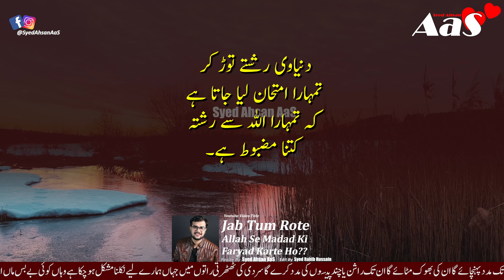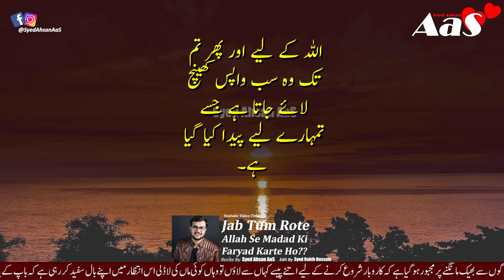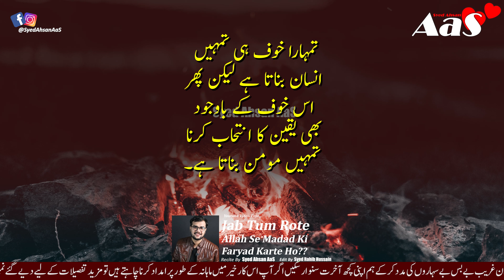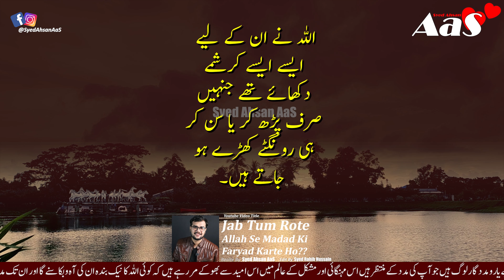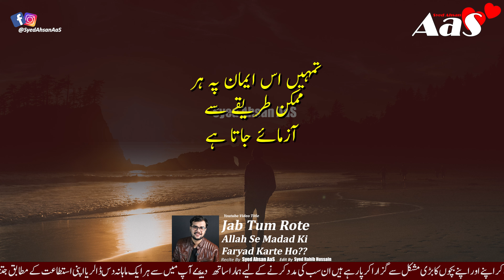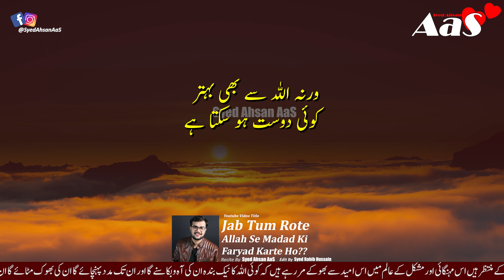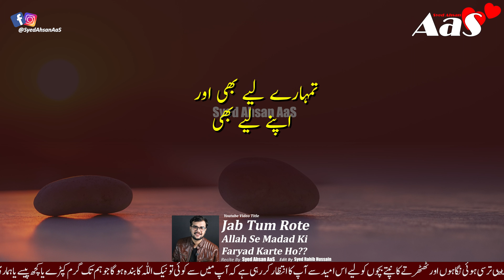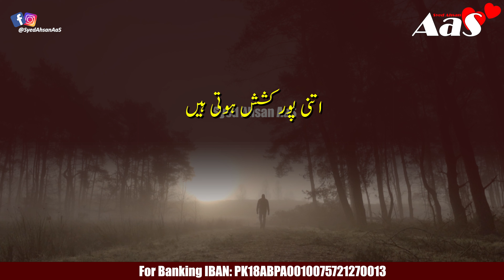Jab Tum Rote Allah Se Madad Ki Faryad Karte Ho?? || Syed Ahsan AaS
Use Headphones
Jab Tum Rote Allah Se Madad Ki Faryad Karte Ho??

جب تم روتے اللہ کی مدد کی
خالی ہاتھوںفریاد کرتے ہو؟

Jab Tum Takleef Se Ro Rahe Hote ho Allah Tumhe Sun Raha Hota Hai??